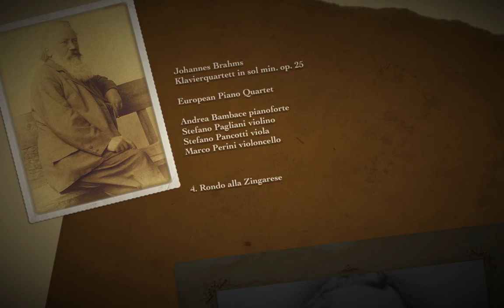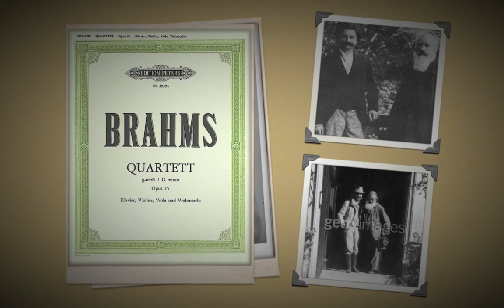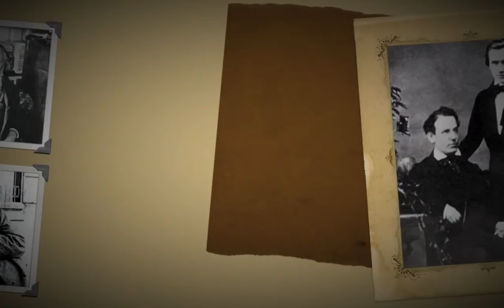Johannes Brahms Klavierquartett in sol min. op. 25 Andrea Bambace pf. EPQ 4/4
Johannes Brahms Klavierquartett in sol min. op. 25
4. Rondo alla Zingarese
European Piano Quartet
Andrea Bambace pianoforte
Stefano Pagliani violino
Stefano Pancotti viola
Marco Perini violoncello
Torino - Camerata Casella 20 ottobre 1990